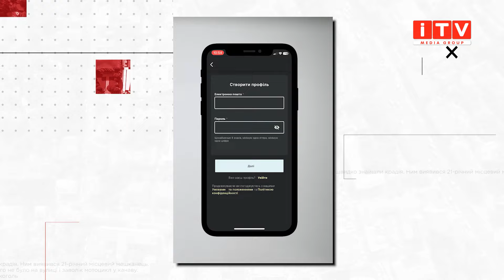Боєць Азову, сапер та спецпризначенець через спорт повертаються до мирного життя | ITV media group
Спорт - це життя. Ветерани війни на Рівненщині безкоштовно можуть займатися спортом у тренажерних залах. Все під наглядом спеціально навчених тренерів, які під кожного розроблять індивідуальну програму тренувань. Серед наставників і рівненський богатир Ігор Головко. Чоловік активно займається стронгменом, запросто може тягнути багатотонний пожежний автомобіль. Зараз усі його зусилля спрямовані на допомогу ветеранам війни. Більше у матеріалі далі.